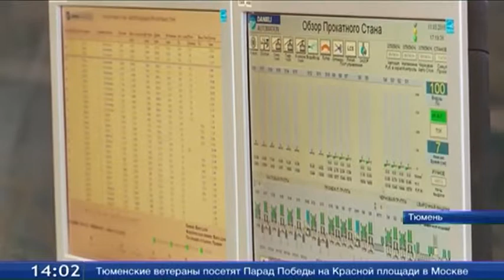Завод «Электросталь Тюмени» готов выйти на проектную мощность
Завод «Электросталь Тюмени» готов выйти на проектную мощность. Это 550 тысяч тонн продукции в год. В 2015-м объемы производства возрастут с 270 до 490 тысяч тонн. Используют продукцию в основном, в строительной сфере. Сейчас на предприятии работает порядка тысячи сотрудников высокой квалификации. А оборудование позволяет вдвое увеличить количество выпускаемой продукции. Завод в этом году вышел на экспортные поставки. Первая отгрузка состоялась в конце января.